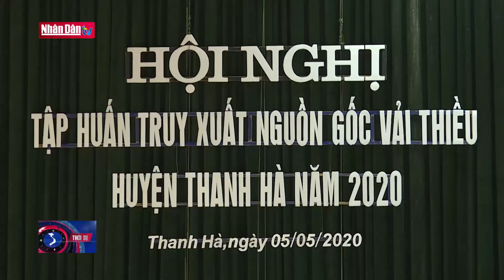Xây dựng phương án tiêu thụ vải thiều năm 2020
Xây dựng phương án tiêu thụ vải thiều năm 2020 | Truyền Hình Nhân Dân
2. Dự Báo Thời Tiết Hôm Nay